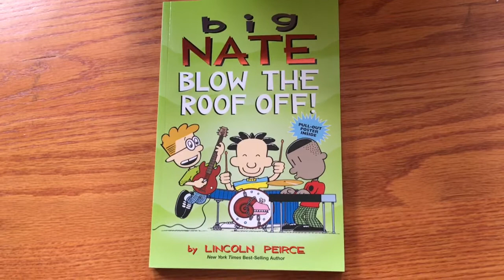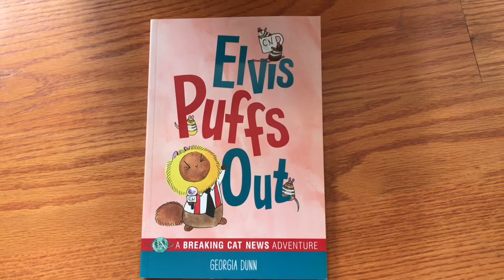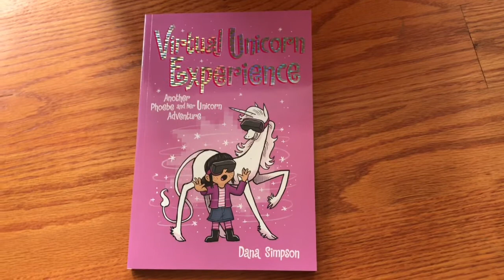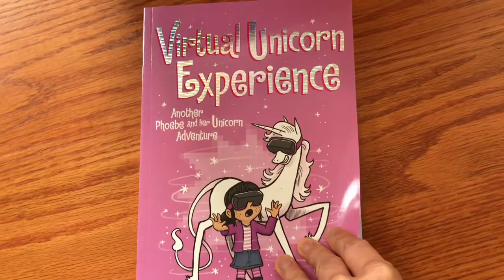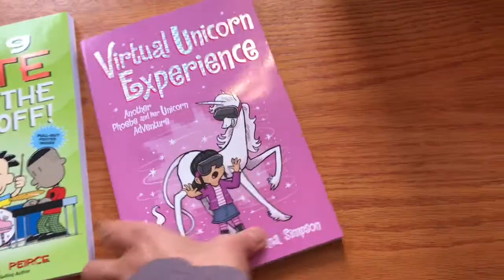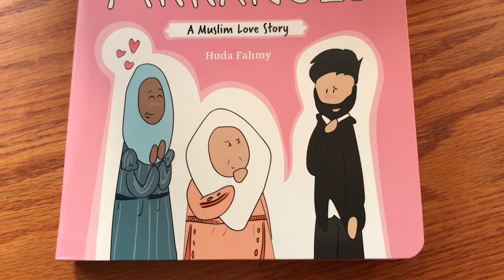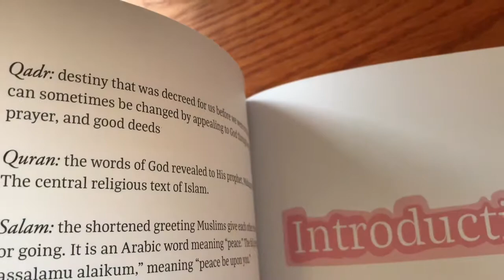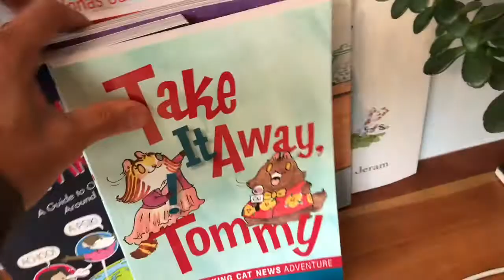Graphic Novels from Andrews McMeel 2020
- Big Nate Blow The Roof Off! by Lincoln Peirce
- Elvis Puffs Out: A Breaking Cats News Adventure by Georgia Dunn
- Virtual Unicorn Experience: Another Phoebe and Her Unicorn Adventure by Dana Simpson
- That Can Be Arranged: A Muslim Love Story by Huda Fahmy